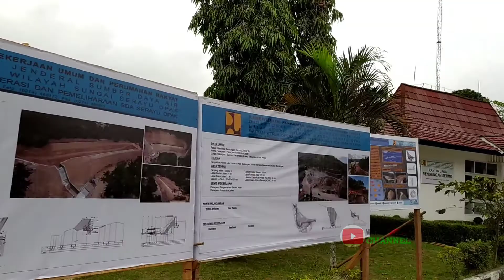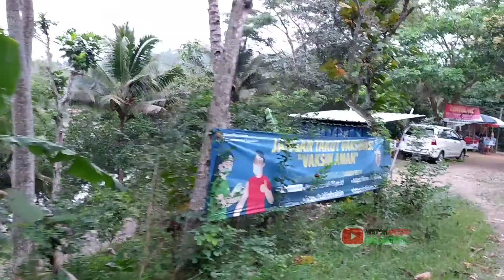bermalam bersama dia jadi betah‼️"wisata waduk sermo di musim kemarau"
Indahnya wisata waduk sermo dimusim kemarau, wisata waduk sermo kulon progo yogyakarta